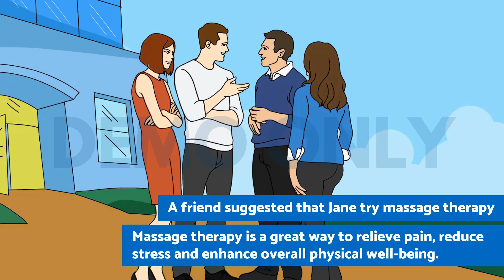Massage Therapist Storytelling Video - SVF Vol.2